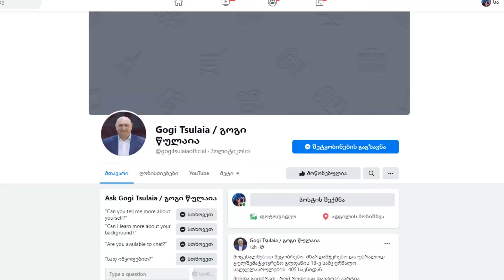გოგი წულაია,რომელიც ამჟამად პატიმრობაში იმყოფება,სოციალურ ქსელში წერილს ავრცელებს